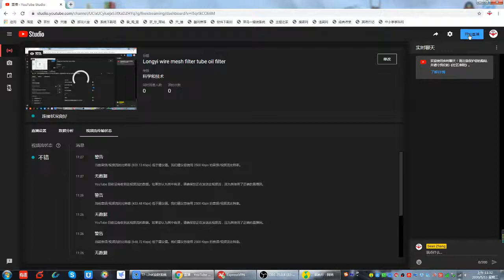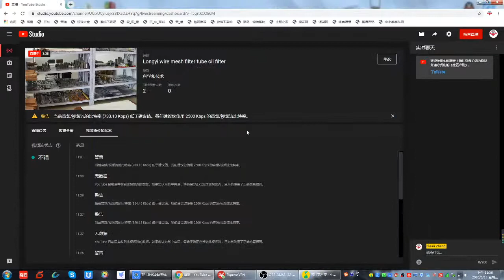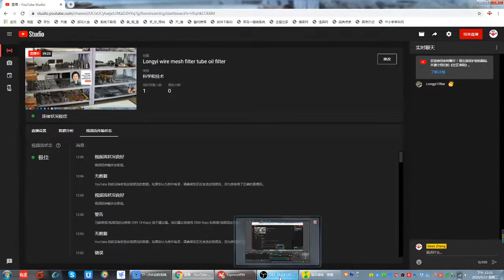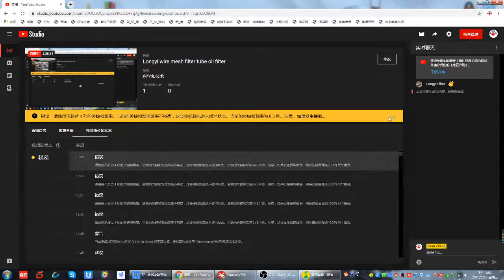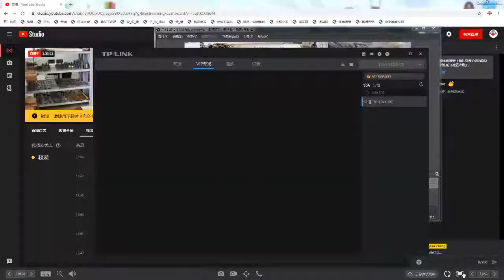Longyi wire mesh filter tube oil filter